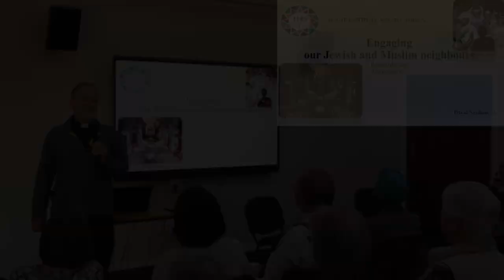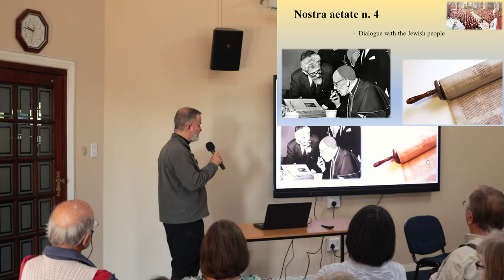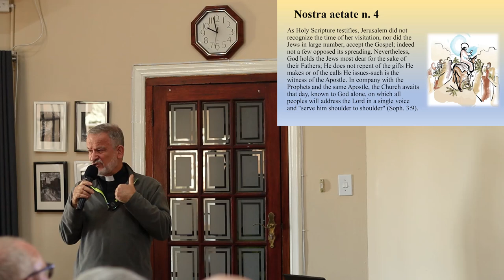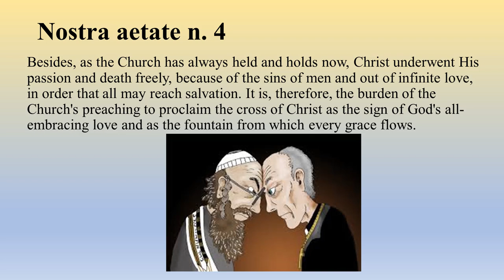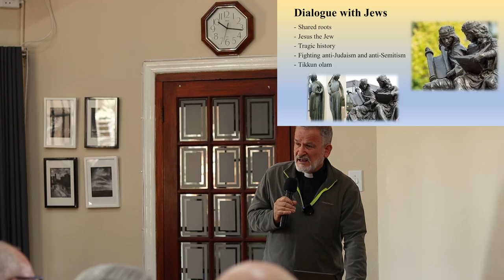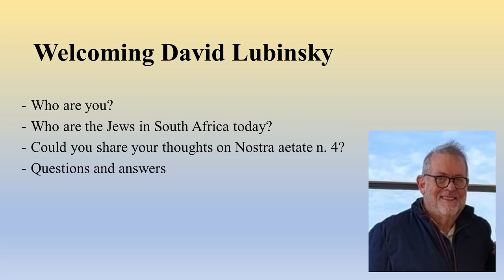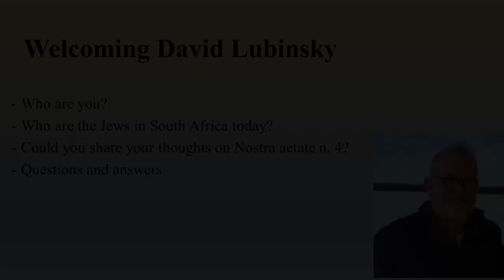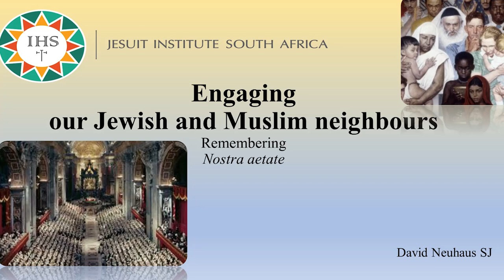Christian-Jewish Dialogue: Remembering Nostra Aetate with David Neuhaus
The second installment of the Remembering Nostra Aetate series on interreligious dialogue by Fr David Neuhaus SJ. This week involved a reflection on paragraph 4 of the document followed by a dialogue session with Dr David Lubinski, a friend to Fr David and a member of the South African Jewish community.